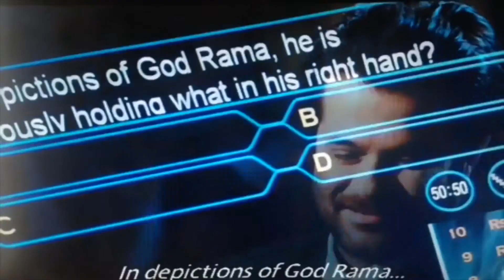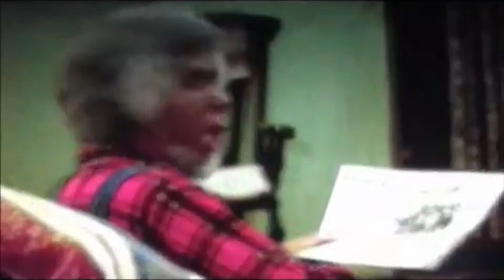The Round Table: Ep 4 Most Underrated (Movie/Video Game) Part III